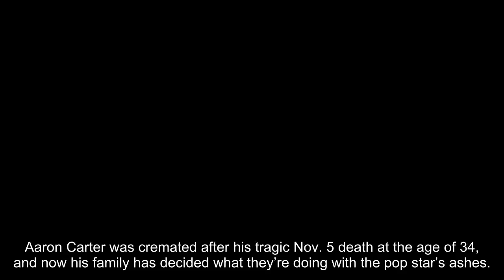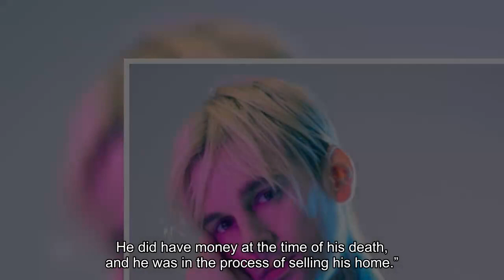Aaron Carter’s Family Reveals Where They Plan To Scatter His Ashes With Late Sister Leslie